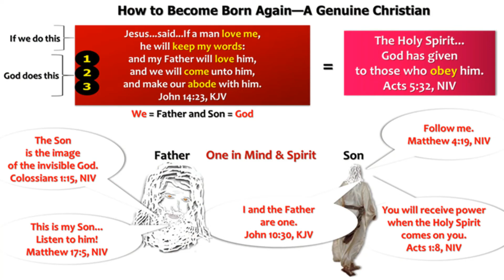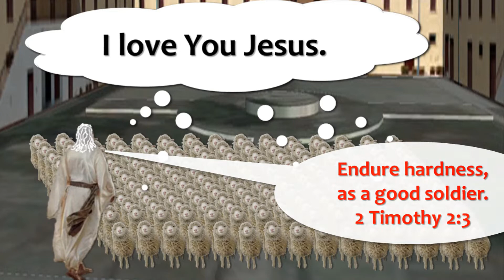Disunity in Christ